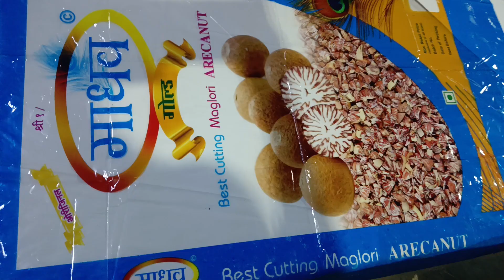views like subscribe supari branded agar kisi Ko design banvana hai printing to apna number co